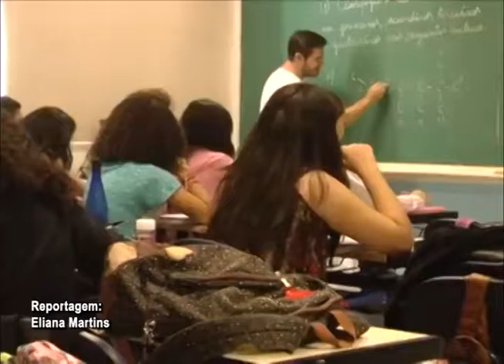PROCESSO SELETIVO IFESP